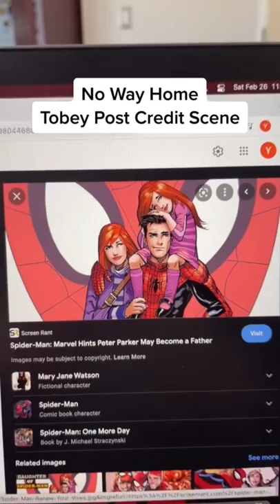Tobey Maguire’s Peter Parker future after Spider-Man No Way Home Post Credit Scene Idea!